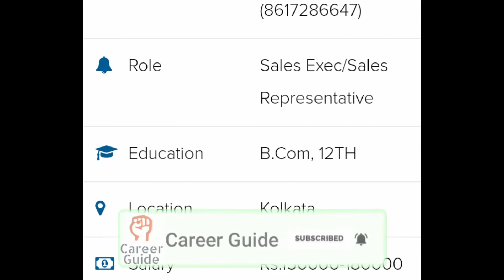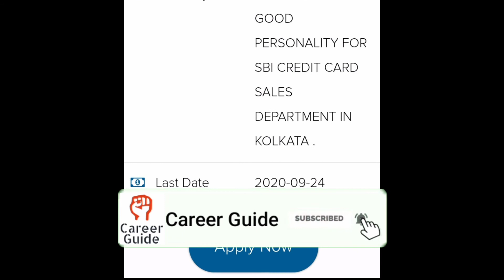ব্যাংকের Credit Card Sale কাজ করার সুযোগ | উচ্চ মাধ্যমিক পাস|পরীক্ষা ছাড়াই নিযোগ